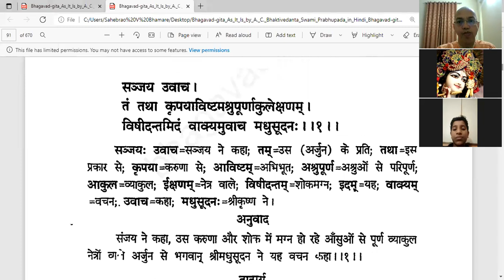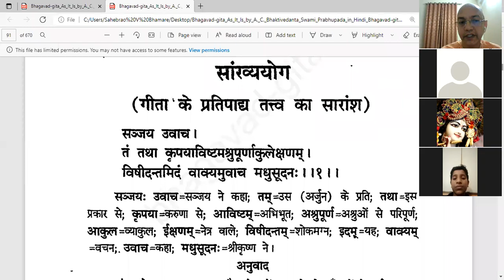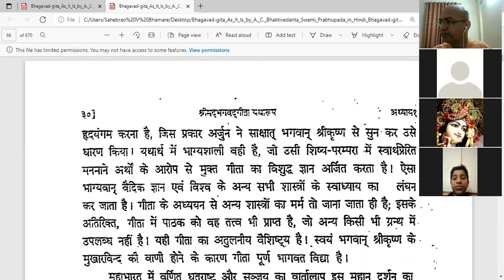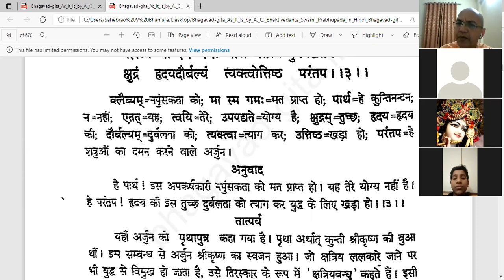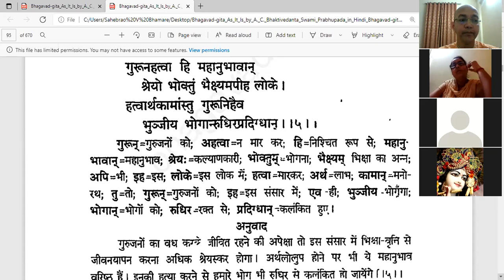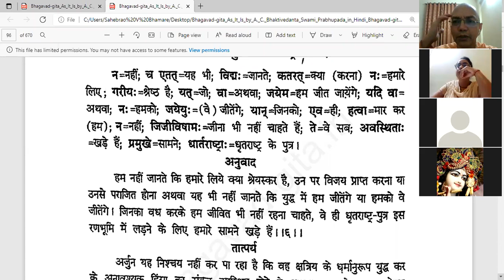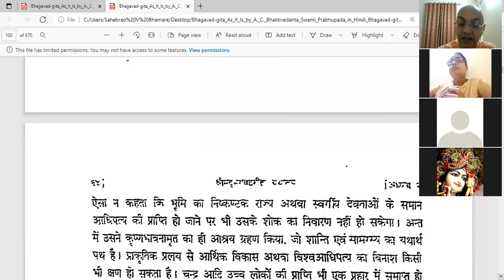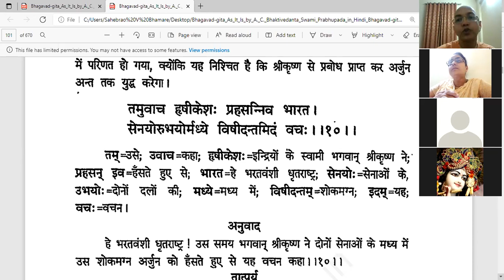Overcoming Fear - 1 | Gita Rahasya | Part 5 | Diploma in Bhagavad Gita | Sukumar Gaur Das